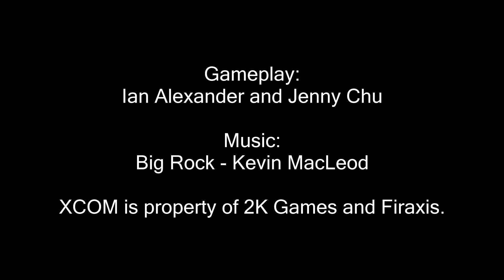XCOM Ironman Ep.10 "Operation Secret Sentinel" Part 2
Feat. Brent Adams, Lorin Baumgarten, Ullsokk, and Neil Mccauley.

XCOM Ironman is a series where Jenny and Ian play through the game on normal difficulty and with the Ironman setting which means all deaths are final.

XCOM is property of 2K Games and Firaxis Games.